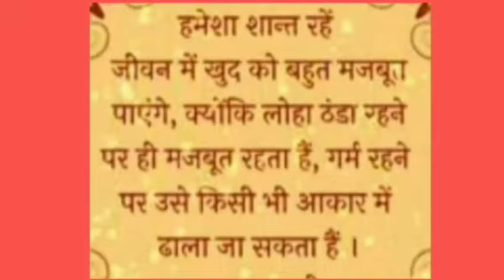मन स्थिर रहे ओर तन घुमता रहे तो दोनों स्वस्थ रहेंगे ।